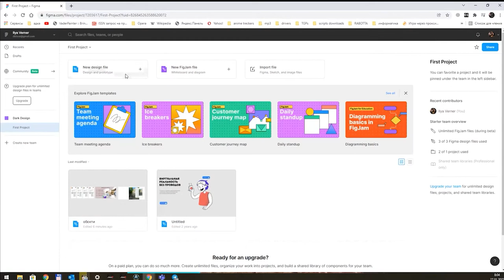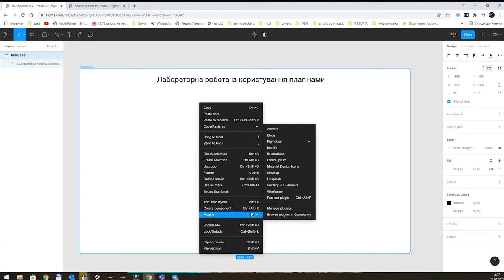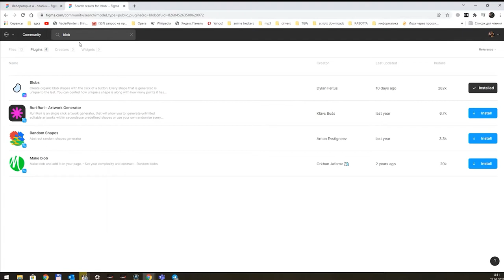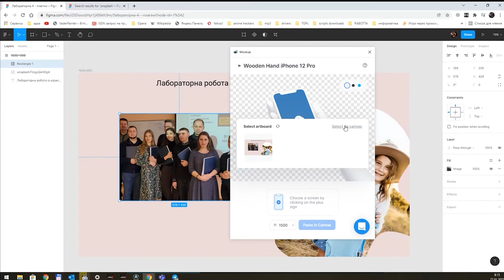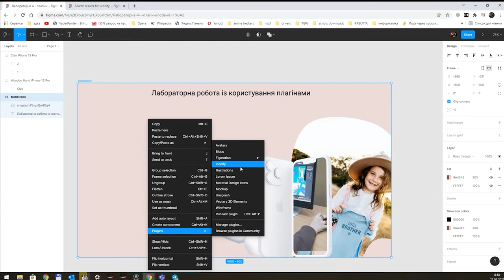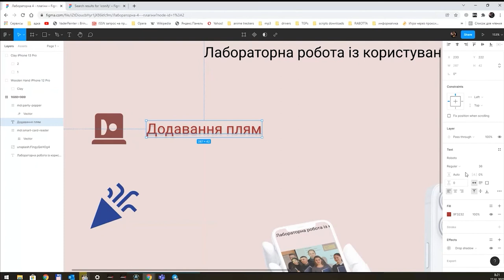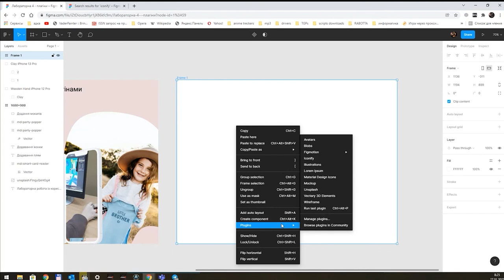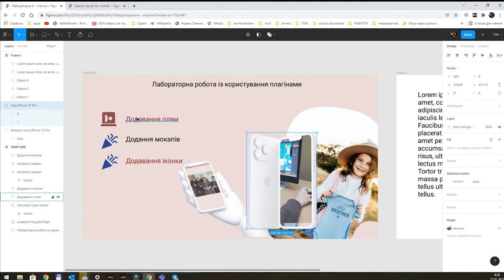Лабораторна - підключення плагинів у Figma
Лабораторна із підключення необхідних плагинів у Figma